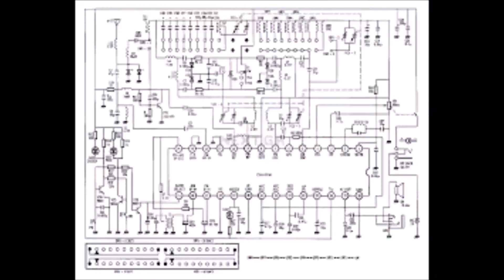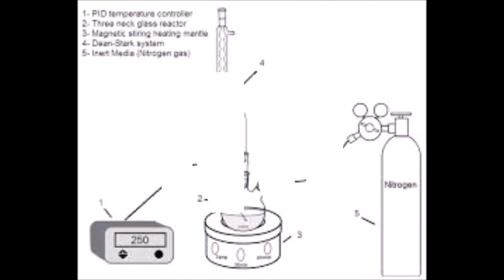save me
beginning of the stoies of lloyd pt3, unfinish and since i'm currently busy on another important project i just want the comm to know i'm still alive.